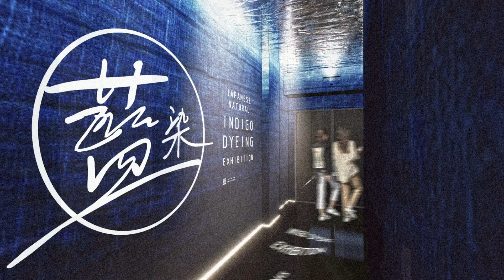THE ALIVE OF INDIGO - Japanese Natural Indigo Dyeing Exhibition - 2021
THE ALIVE OF INDIGO - Japanese Natural Indigo Dyeing Exhibition
Designed by: Kaitlyn Leung
The exhibition explores the Japanese cultural heritage - indigo dye art and craftsmanship. Import the knowledge of Japanese indigo dyeing art culture's incredible heritage craftsmanship and exhibiting traditional craft history and the techniques of Japanese indigo dyeing.
Kodama - by Nogymx
Original graphic design on zone 2A referenced from: BUAISOU product (bandana SKM2018)
Fabric exhibits pattern images from: Pinterest